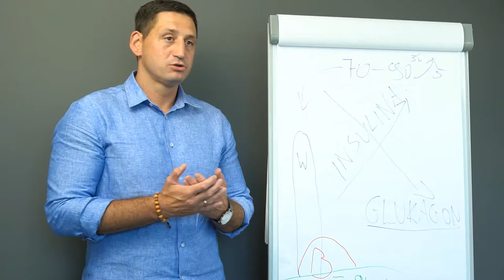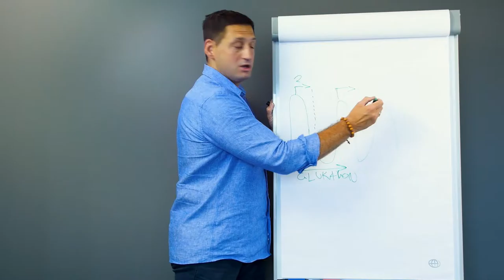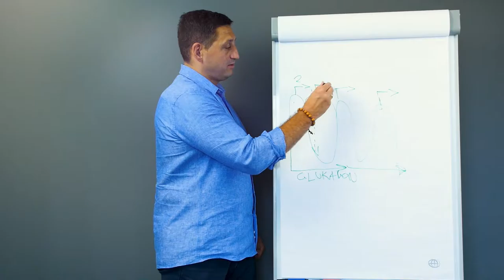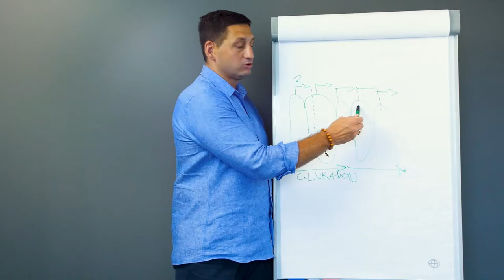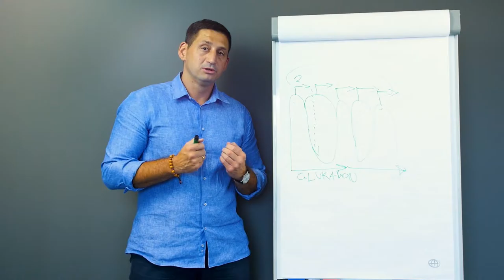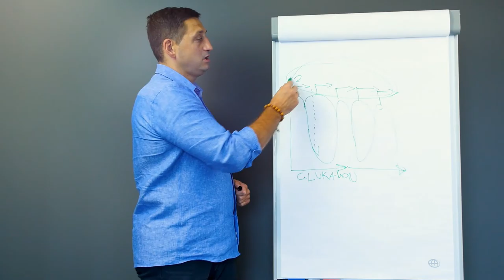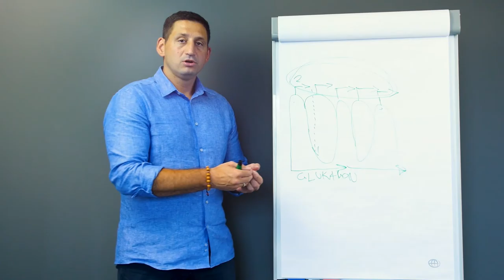Jak rozwija się insulinoporność?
Opis Youtube

Najskuteczniejsza Dieta Redukcyjna Online - skorzystało z niej ponad 15.000 z sukcesem redukując wagę oraz odzyskując energię. Chcesz dołączyć?

Grzegorz Klonek - dietetyk z dorobkiem naukowym.

Moje bezpłatne materiały dla Ciebie:

📚 Pobierz bezpłatny ebook: Jedyny powód dlaczego nie chudniesz?

Rekomenduje te organiczne preparaty, cechujące się wysoką wchłanialnością i jakością.

Kilka słów o mnie:

Grzegorz Klonek absolwent AWF Katowice (WYCHOWANIE FIZYCZNE) , WSNS LUBLIN - Dietetyka i planowanie żywienia.  Zajmuje się najtrudniejszymi przypadkami, gdzie inni rozkładają ręce. Specjalizuje się w dietach: keto, LCHF oraz IF, które układam pod wyniki badań pacjenta. Moje diety cechuje wysoka skuteczność w redukcji wagi oraz poprawa wyników badań. Główne obszary: redukcja wagi, insulinooporność, cukrzyca, PCOS, niedoczynność tarczycy, nowotwory, bezpłodność. Skuteczność i efektywność mojej diety ketogenicznej zostały udokumentowane pracą naukową, która jest dostępna na PUB MED pt: The Effects of a Low Calorie Ketogenic Diet on Glycaemic Control Variables in Hyperinsulinemic Overweight/Obese Females.

Na codzień pasjonat sportów walki: judo, bjj, boks oraz miłośnik psów. Jestem wielokornym medalistą MP w judo i jujitsu. W tym Mistrzostwo Polski, II miejsce na Pucharze Świata w Judo Junior. Najskuteczniejsza Dieta Redukcyjna Online - skorzystało z niej ponad 15.000 z sukcesem redukując wagę oraz odzyskując energię. Chcesz dołączyć?

Na codzień pasjonat sportów walki: judo, bjj, boks oraz miłośnik psów. Jestem wielokornym medalistą MP w judo i jujitsu. W tym Mistrzostwo Polski, II miejsce na Pucharze Świata w Judo Junior.